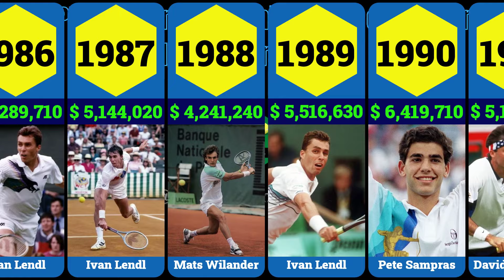Top-earning Tennis Player Each Year (Adjusted for Inflation)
Which tennis player made the most money on the ATP Tour tunnels each year from 1974 to 2022? Compare the earnings of the top ATP tennis players adjusting for inflation. Has more money been earned by former tennis players like Guilermo Vilas, John McEnroe, Ivan Lendl, Pete Sampras or the best tennis players of this century like Lleyton Hewitt, Roger Federer, Rafael Nadal and Novak Djokovic?

Tennis, one of the world's most prestigious sports, combines skill, athleticism, and charisma. Beyond the exhilarating matches and Grand Slam titles, the sport offers immense financial opportunities. Year after year, top men's tennis players have showcased their talent on the court while amassing substantial wealth through endorsements, sponsorships, and various business ventures. In this article, we'll take a journey through time, highlighting the top-earning men's tennis player each year.

The 1970s - Guilermo Vilas
Guilermo Vilas would have been the top-earning tennis player in 1974, 1975 and 1977. One of Vilas's most enduring achievements is his record for the longest winning streak on clay courts, an astounding 53 consecutive victories. This incredible feat, achieved in 1977, remains unmatched to this day, a testament to his clay court prowess.

The 1980s - Ivan Lendl
Ivan Lendl would have been the top-earning tennis player in 1982, 1983, 1985, 1986, 1987 and 1989. Lendl's relentless pursuit of excellence led him to the coveted World No. 1 ranking, a position he held for an impressive 270 weeks—a record at the time. His rivalry with other tennis legends like John McEnroe, Bjorn Borg, and Jimmy Connors added drama and intrigue to the sport, captivating tennis enthusiasts around the world.

The 1990s - Pete Sampras
Pete Sampras would have been the top-earning tennis player in 1990, 1993, 1994, 1995, 1997 and 1998. Sampras achieved the coveted World No. 1 ranking and held it for a record 286 weeks, an achievement that showcased his sustained excellence. His rivalry with fellow tennis great Andre Agassi added drama and excitement to the sport, producing some of the most memorable matches in tennis history.

The  Big Three Era

At the beginning of the 21st century, the top-earning ATP tennis player was Lleyton Hewitt, followed by the era of the Big Three, namely Roger Federer, Rafael Nadal and Novak Djokovic. From 2003 to 2021, these three tennis players swapped the position of the tennis player who earned the most money on the court. The only exception was 2016 when Andy Murray had a very good season and earned several million dollars. Roger Federer won this classification 6 times, Rafael Nadal also 6 times, and Novak Djokovic 7 times. It was not until 2022 that their dominance was broken by Carlos Alcaraz, who earned more than $10 million from ATP Tour tournaments.

The world of men's tennis not only showcases the epitome of athletic prowess but also provides remarkable financial opportunities for its top athletes. Over the years, players like Pete Sampras, Roger Federer, and Novak Djokovic have exemplified excellence on and off the court, securing their positions as the top-earning men's tennis players. Their success not only benefits them personally but also contributes to the global appeal and financial growth of the sport.